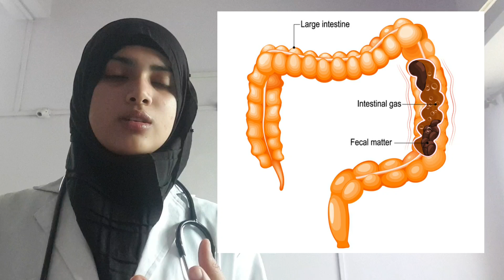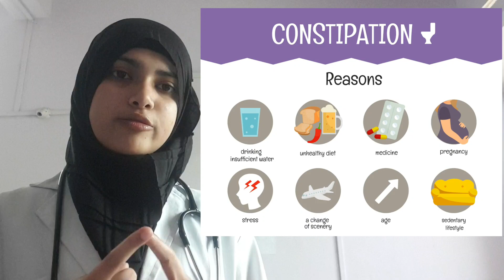Constipation | constipation ke liye kya karen?? Dr Maryam official.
Dr MARYAM OFFICIAL.
Hi  friends this is Dr Maryam in this video I have given you the information about constipation and its home remedies.

Please go through this once.
Till My Next Video Stay safe and stay healthy 😇😇.